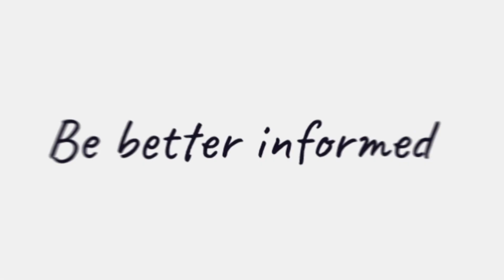The Australian Law Awards program is back for its 24th year in 2024!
Editor of Lawyers Weekly, Jerome Doraisamy, is excited to announce the official start of the Australian Law Awards for 2024 and welcomes you to participate and get involved today.

Pinpointing innovation and excellence, the awards offer multiple categories to provide a high level of inclusivity to every notable professional and firm in the sector. From managing partners and general counsel to barristers, legal scholars and rising stars, the national awards program is the pinnacle event for recognising talent in the Australian legal industry.

Nominations and submissions are now open to all individuals and firms.

Visit australianlawawards.com.au today to learn more about the awards, place a submission for yourself or nominate a peer!